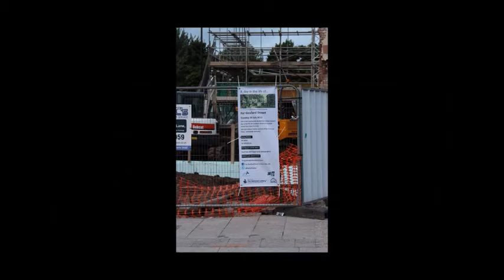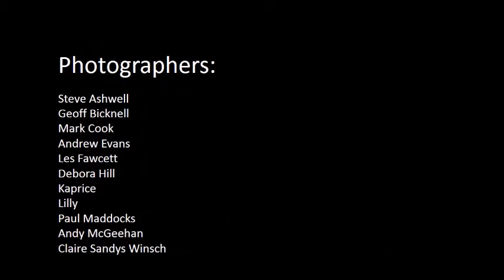trailer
Trailer for Far Gosford Street: A Day in the Life, a photographic record of the street on Tuesday 28 July 2015. See the whole show at Fargo Village until 31 August 2015